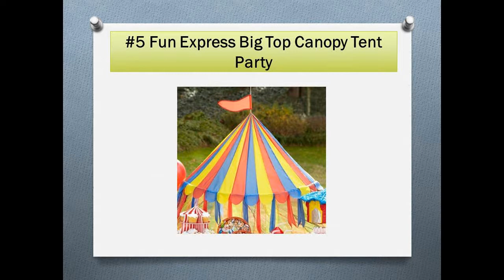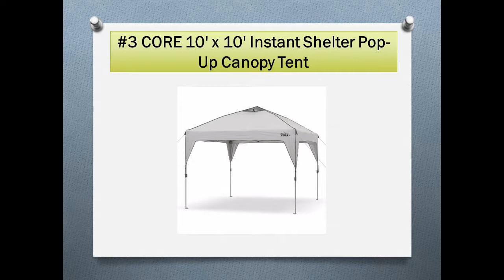Top 10 Best Party Tents